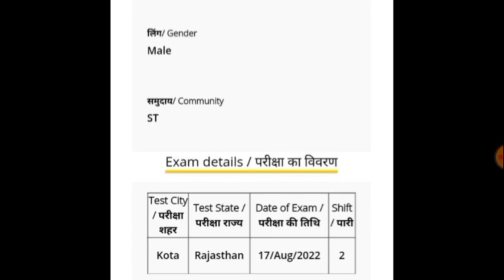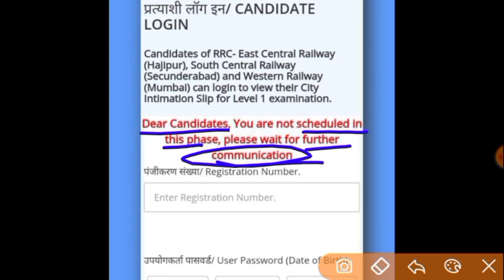Railway Group D Exam को लेकर बड़ी खुशखबरी 💥 | Group D Home Exam Centre | Group D Phase 2